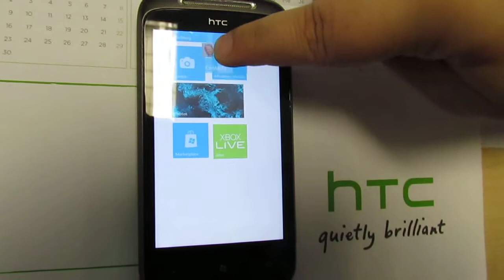Raccourcis écran d'accueil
Avoir ses favoris directement sur l'écran d'accueil.